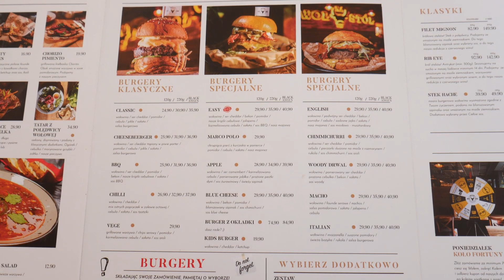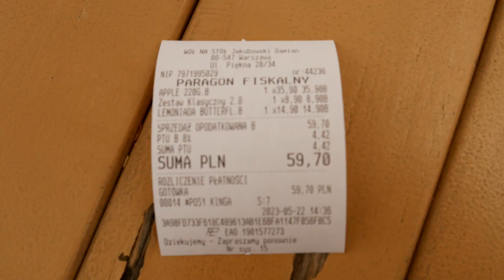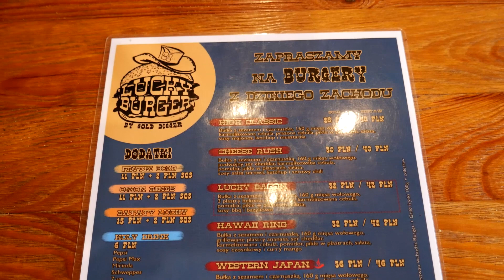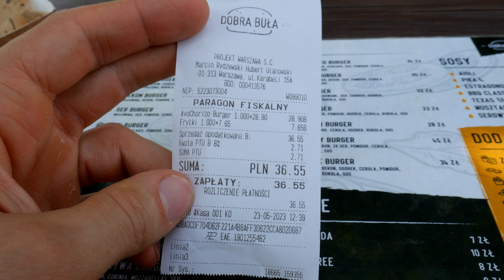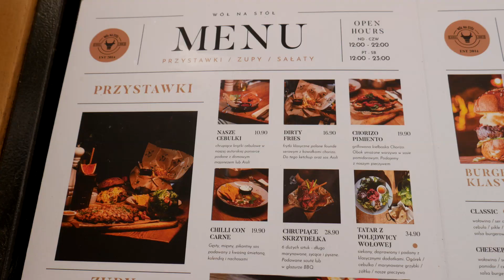TESTUJĘ 3 BURGEROWNIE - Gdzie Zjeść w Warszawie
28 maja to dzień Burgera dlatego zrobiłem dla Was Test 3 Burgerowni w Warszawie. Sprawdźcie najlepsze burgery w Warszawie i dajcie znać jakie są Wasze ulubione miejscówki.